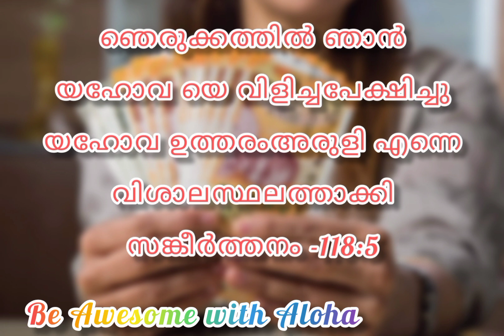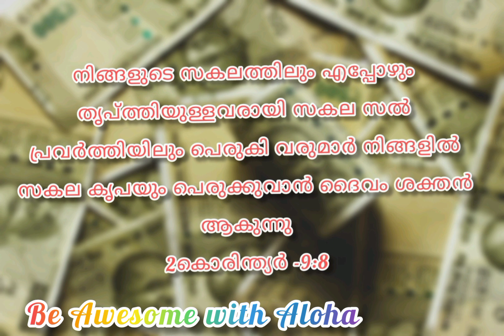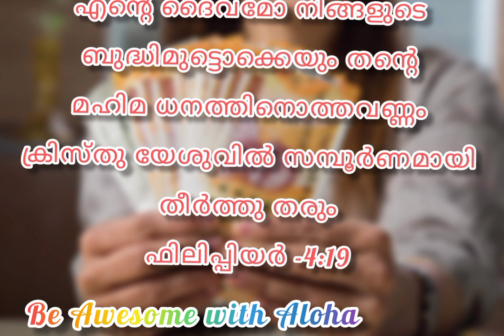സാമ്പത്തിക സ്വാതന്ത്ര്യത്തിനും അനുഗ്രഹത്തിനു വേണ്ടിയും ഈ വചനങ്ങൾ പറഞ്ഞു പ്രാർത്ഥിക്കു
കടഭാരങ്ങൾ മാറുന്നതിനും
സാമ്പത്തികമായി മുന്നേറുവാനും